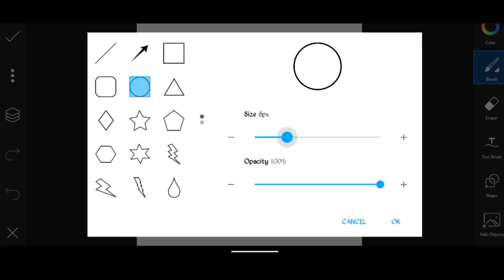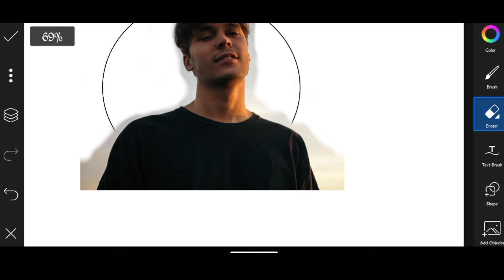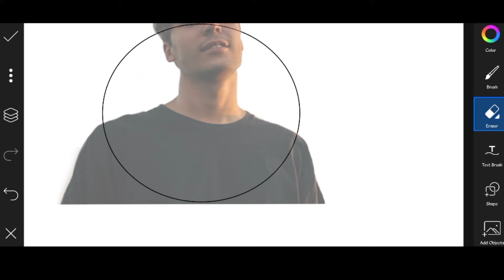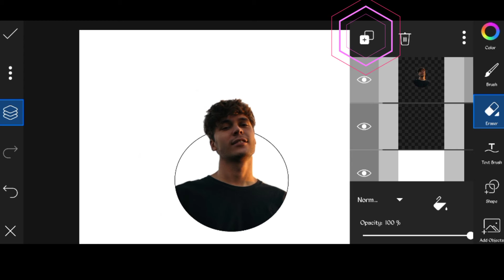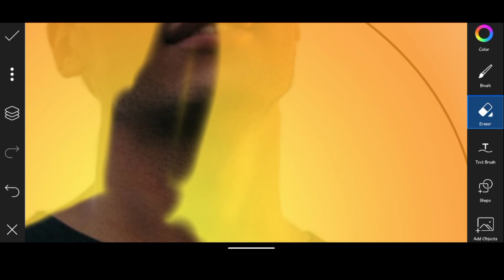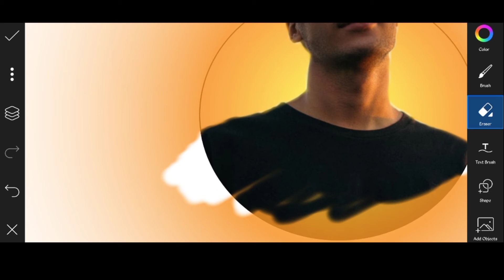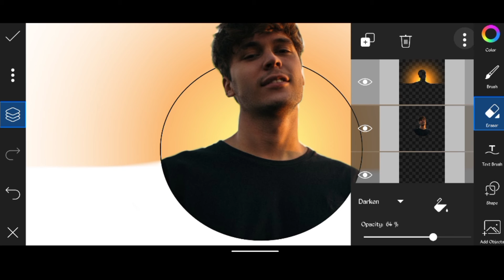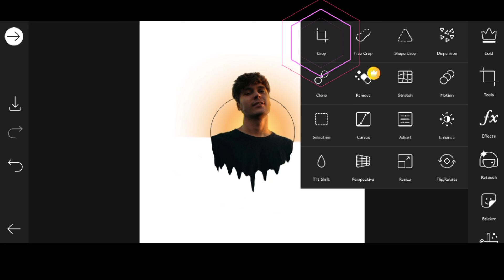Picsart | Creative | Profile picture - Special Edite - New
Hi friends I hop you like this video , I will to show you how you can , make a easy amazing picture . just need a subscribe my YouTube channel and follow the videos.